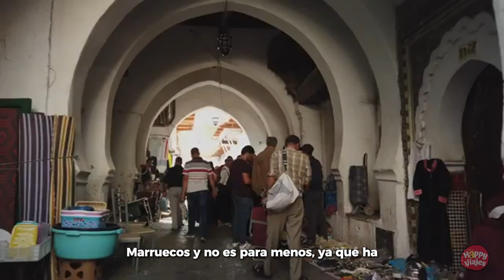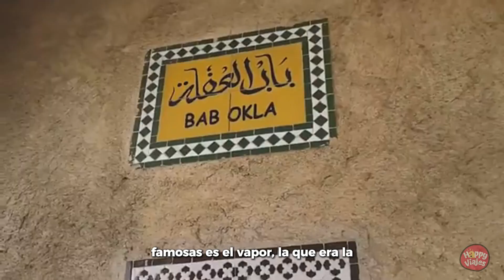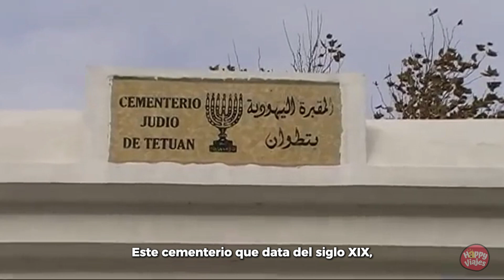✈️✈️TETUAN | MARRUECOS | Historia | Lugares IMPRESCINDIBLES | CURIOSIDADES | Qué COMER😮😮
¿Planeando un viaje a TETUAN, EN MARRUECOS ???

Descúbrela con HAPPY VIAJES!! No te pierdas nuestros viajes,

Tetuán es una ciudad con una historia rica y variada, situada en el norte de Marruecos, a solo unos kilómetros del estrecho de Gibraltar. Fundada en el siglo III a.C., Tetuán ha pasado por manos romanas, árabes, y ha sido influenciada fuertemente por la cultura andalusí. De hecho, durante el siglo XV, tras la Reconquista en España, muchos musulmanes y judíos se refugiaron aquí, trayendo consigo su arte, arquitectura y cultura, lo que ha dejado una huella imborrable en la ciudad. Por esta razón, Tetuán es conocida como "La Paloma Blanca", una referencia tanto a sus edificios encalados como a su carácter pacífico.
Tetuán fue también la capital del Protectorado Español en Marruecos desde 1912 hasta 1956, lo que añadió una capa más a su ya rica historia multicultural. Hoy en día, cuando paseas por sus calles, puedes sentir la mezcla de influencias moriscas y españolas, lo que la convierte en un lugar único en Marruecos. Con su Medina declarada Patrimonio de la Humanidad por la UNESCO, sus estrechas callejuelas y su vibrante vida cotidiana, Tetuán es una ciudad que, aunque menos conocida que otras grandes ciudades marroquíes, tiene mucho que ofrecer.

 y al final del video os dejo como siempre los platos que debéis probar sine qua non antes de marchar!!

EMPEZAMOSSSS

Aquí os dejo el guión:

00:00 INTRODUCCION
01:20 La Medina de Tetuán
02:05  El Museo Arqueológico de Tetuán
02:25 El Palacio Real de Tetuán
02:55 Plaza Moulay El Mehdi
03:20 La Muralla de Tetuán
03:45 El Ensanche Español
04:05 La Plaza Al-Jalaa
04:25 El Cementerio Judío
04:50 El Souk de Tetuán
05:15 La Escuela de Artes y Oficios de Tetuán
05:55 Comida típica TETUAN